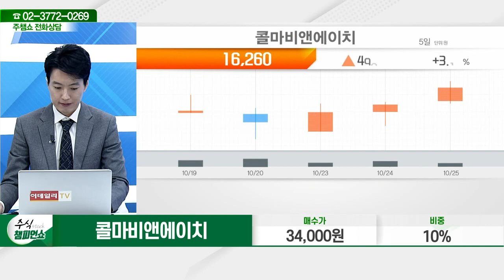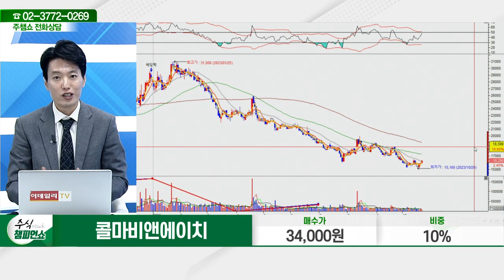콜마비앤에이치(200130)_김두호 전문가_종목 상담 (20231025)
2) 유튜브: 이데일리TV 채널›생방송 채팅창